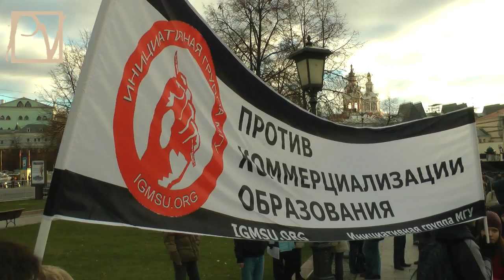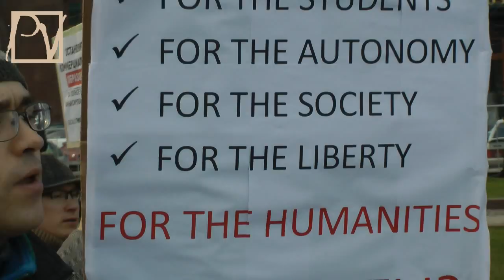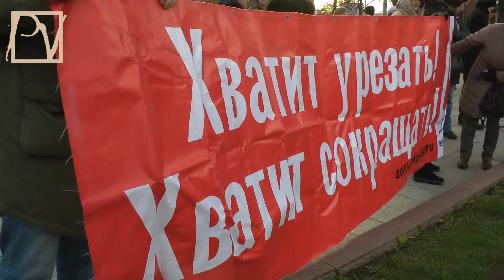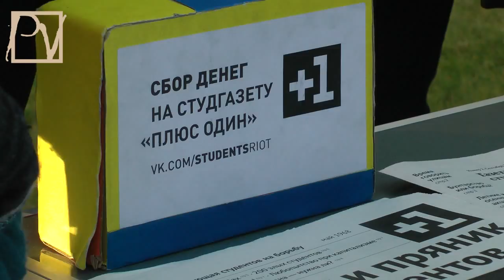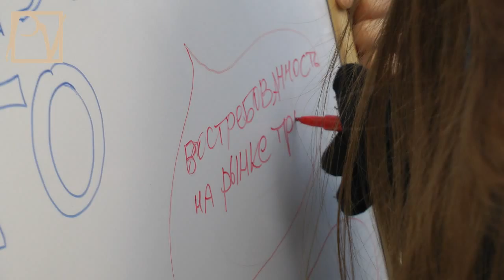ОБРАЗОВАНИЕ СТАНЕТ ПЛАТНЫМ?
10 ноября 2012 г. в Москве граждане вышли на митинг против коммерциализации образования в России. Чиновники стремятся обратить в деньги все - даже право на бесплатное образование. Новый Закон, продавливаемый путинской администрацией через нелегитимную Госдуму, грозит превратить Россию в страну глупцов и невежд. Смотрите репортаж Politvestnik.tv